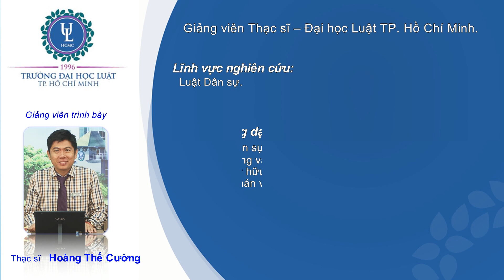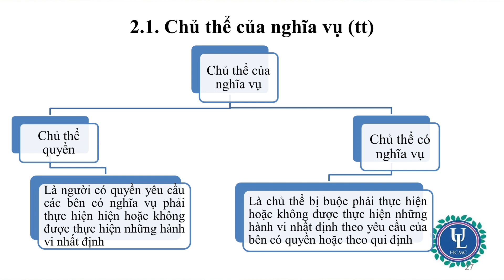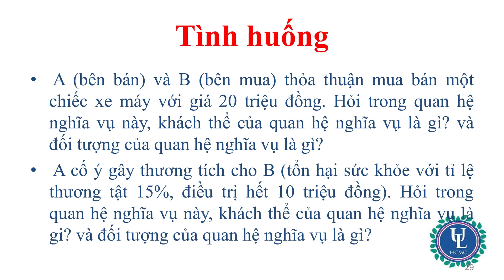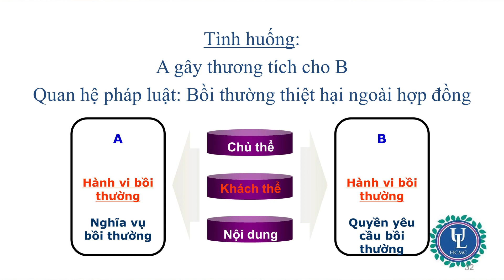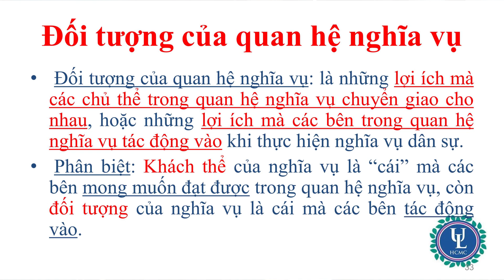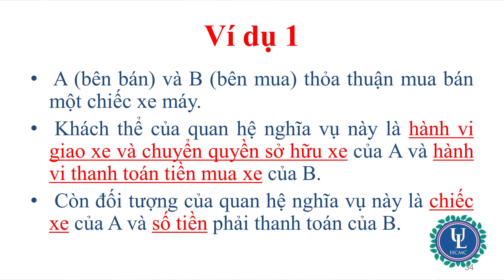Luật Dân sự - Chương 1 - Nghĩa vụ - Tiết 2 - Phần 1